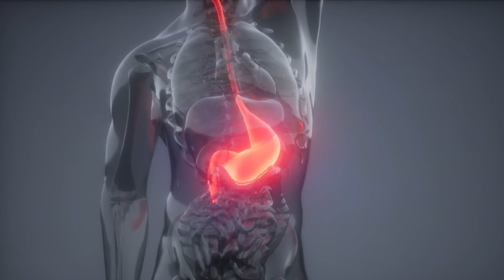2 Tablespoon Before Bed To Control Blood Sugar - Dr. Vivek Joshi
2 Tablespoon Before Bed To Control Blood Sugar - Dr. Vivek Joshi

Kumkumadi Sun shield